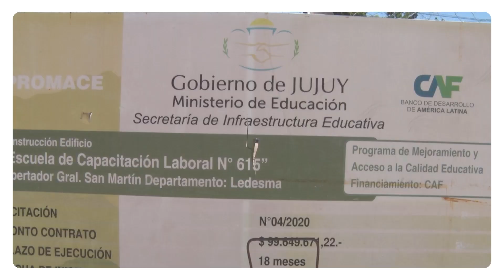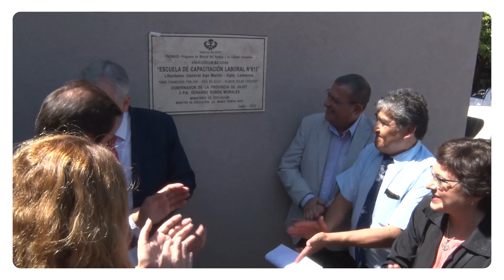Inauguración de Una Escuela de Capacitación en libertador Gral. San Martín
El mandatario provincial y el ministro de hacienda ratificaron su compromiso con la educación pública en la inauguración del moderno edificio de la Escuela de Capacitación Laboral N°615, en Libertador Gral. San Martin, conocida hasta ahora como “la escuelista de madera” por la precariedad de su edificación.